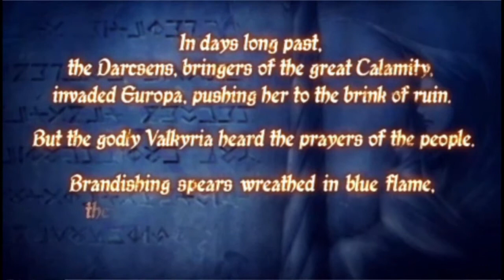Let's Play Valkyria Chronicles 2 Part 00#: My First LP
My first LP

So this LP has been brewing in the background for a while and it's been a game I've been wanting to play and show u guys for a while now.

So before I say anything else, the schedule for this LP is will recorded every Sundays (hopefully) in large chunks, afterwards I'll edit and render the most i can and go from there. This LP WILL NOT get in the way of my gacha stuff, this is more or less a side project (along with every other side projects I've got on the backlog to do)

So without further ado. Let's Play Valkyrie Chronicles 2